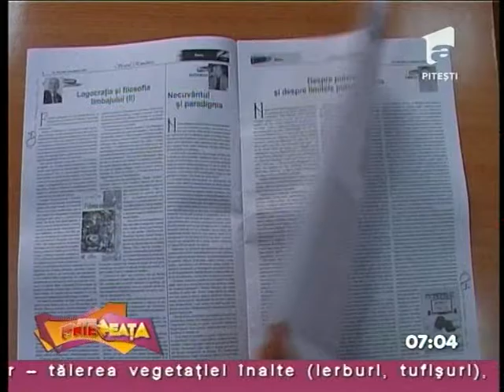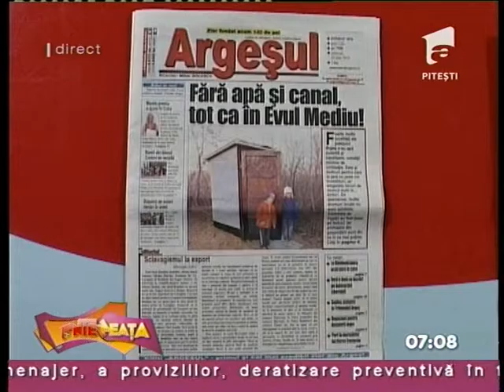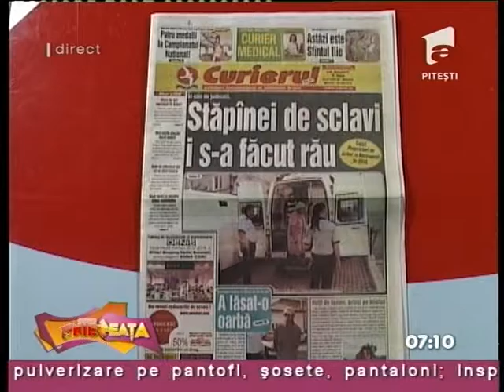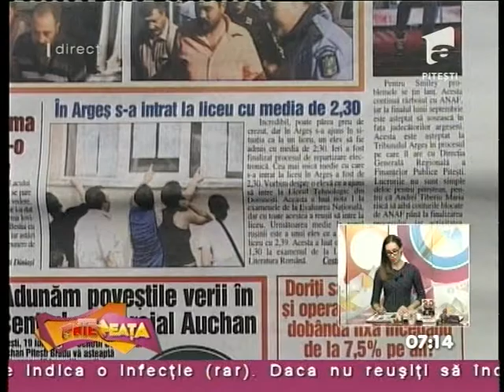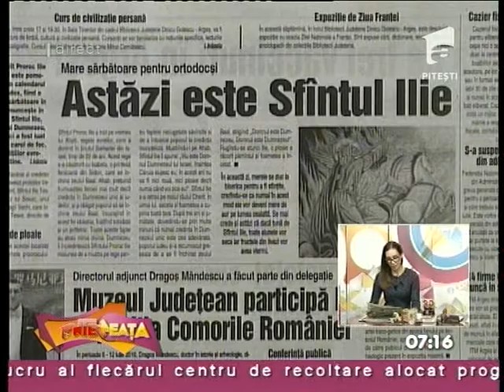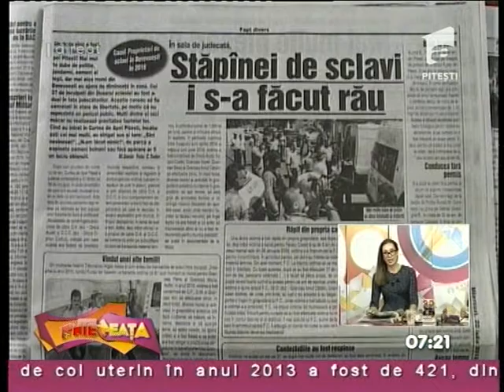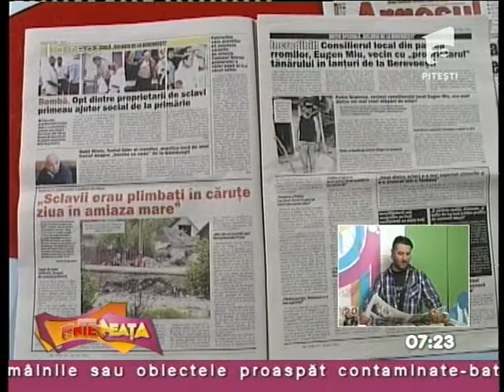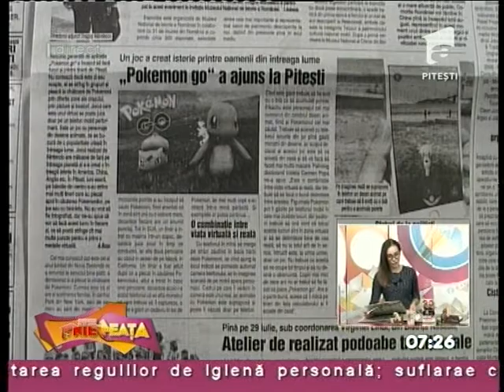AnteNeata 20 07 2016